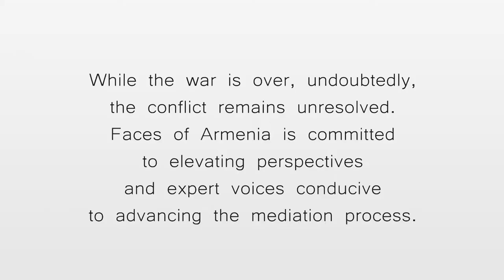Empathy, Politics, and Resolutions | Professor Ara Sanjian PH.D. (3/3) | Special Series on Artsakh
Today, we are sharing with you Part III of our interview with Ara Sanjian Ph.D., an Associate professor of history, Director of Armenian research center, author. He received his master’s degree in history from Yerevan State University (1991) and his Ph.D. from the University of London (1996). From 1996 to 2005 he taught at Haigazian University in Beirut and was the Henry S. Khanzadian Kazan Visiting Professor in Armenian Studies at California State University, Fresno in 2003. His research interests focus on the post-World War I history of Armenia, Turkey, and the Arab states of Western Asia.

In part 3 Mr. Sanjian talks about empathy for both sides, Syrian mercenaries, politics, and possible resolutions.

Our Special Series on Artsakh proves its relevance, even after the armistice, by enabling perspectives which future leaders and thinkers can leverage to understand the Nagorno-Karabakh conflict and solve for peace and prosperity of the Armenian nation.

A note to the format: our Special Series on Artsakh offers experts from a broad spectrum of disciplines a platform to share their perspectives and reflect upon Nagorno-Karabakh. By elevating their perspectives, we hope to contribute to the substance of ongoing discussions and strengthening mediating forces, both of which advance an unmistakable impetus to find and define an agreeable and lasting end to the conflict. We, Faces of Armenia, see ourselves as a bridge between Armenia and the international community, calling and enabling productive relationships and positive engagement.